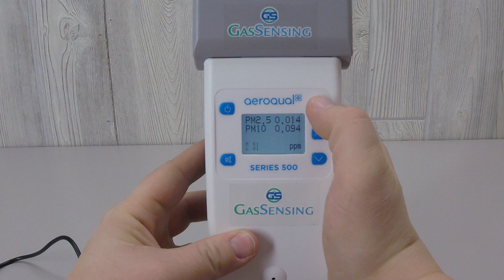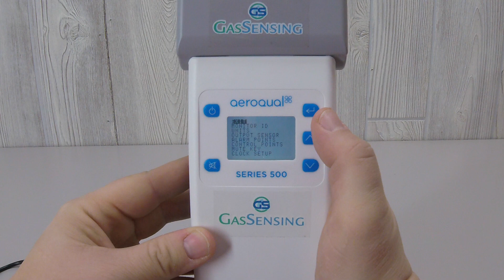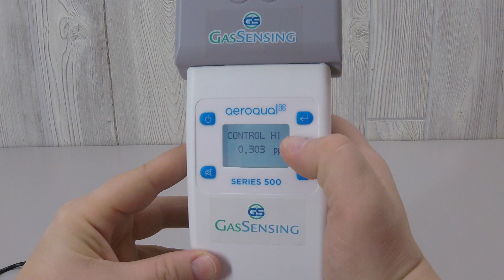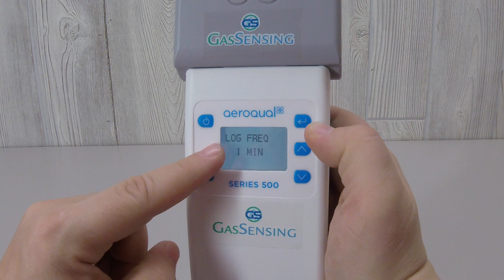Aeroqual Particulate Matter (PM) Sensor with Series 500 Base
The Aeroqual PM sensor is an economical gas detector that measures particulate matter (PM) air pollution. It pairs with the portable Aeroqual Series 500 monitor base, which has a 24-hour battery life, safety level audible alarms, relay control switch, and datalogging.

Always remove the protective cap from the PM sensor inlet before operating.

To access the Series 500 detector's menu, press the Enter key. To cycle through the menu options, press an arrow key.

Location ID is used when you are datalogging PM pollution levels measurements in multiple locations. Set a separate Location ID for each spot where you are collecting data with the same sensor. The logged data will be tagged with the Location ID.

Selecting the Min/Max/Av menu item on the Series 500 detector causes the word “Start” to appear. When you return to the screen readout, you can see that the minimum, maximum, and average readings now appear. These readings are referencing the measurements taken since the PM detector was powered on. The current PM measurement reading is still listed at the top of the screen.

When you return to the menu and deselect Min / Max / Average, the word “Start” disappears. The screen readout is once again just the current Particulate Matter air pollution measurements.

The next menu item, “Calibrate,” should only ever be accessed by a trained professional in a certified calibrating lab used to calibrate PM sensors.

Selecting the Monitor Setup menu item on the S500 PM Monitor opens another layer of menu items.

Monitor ID is used if you are logging data with multiple Aeroqual PM sensors. You can download the logged data to one computer, and that data will be tagged with its specific sensor used to collect that data.

Concentration units can be set to either parts per million (ppm) or milligrams per cubic meter (mg/m3).

The Aeroqual PM sensor simultaneously detects two different measurements, PM2.5 and PM10. However, only ONE Particulate Matter measurement, selected by the menu item “Output Sensor,” is used for the safety alarm level,  relay switch, and datalogging. You can select either PM2.5 or PM10 as the meter reading that triggers the audio alarm, the relay switch, and the datalogging measurements.

The Alarm Points set the measurement levels that trigger two separate audio alarms. The Hi Alarm sets off a fast beeping noise, and the Lo Alarm sets off a slow beeping noise.

The audio alarm can be enabled or disabled.

The menu item Control Points allows you to set the two measurement levels at which the relay switch is activated.

When Mute Key is selected, key presses become silent.

When deselected, key presses again beep.

Adjust the clock times using the arrow keys.

Exiting the Monitor Setup menu will take you back to the Main Menu. The final menu item, Logging Setup, allows you to set logging frequency, gives the option of clearing your recorded data, and allows you to turn datalogging on or off.

When you exit the main menu and return to the readout screen, the triangle symbol in the lower section of the screen indicates that datalogging is turned on.

Before removing the PM sensor head, always power off the Series 500 monitor base. Hold the power key down until the screen goes dark. To remove the sensor head, pull it from the base.